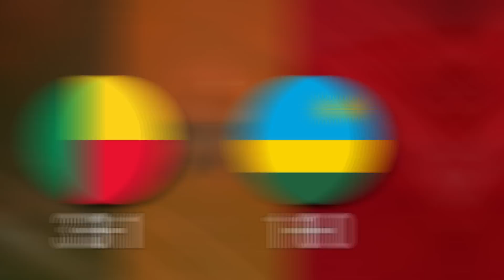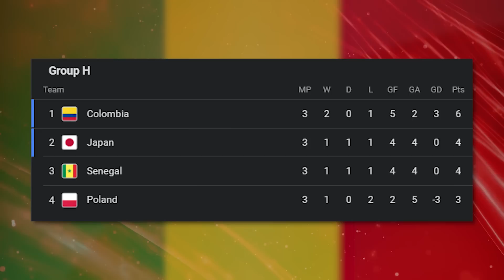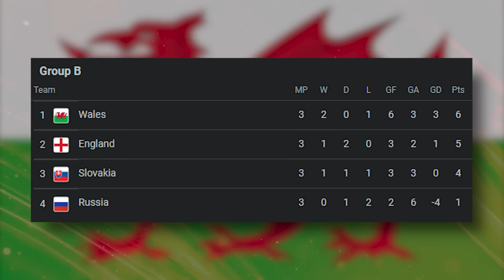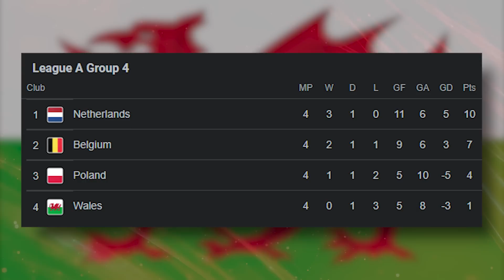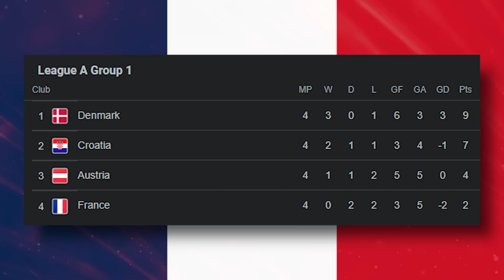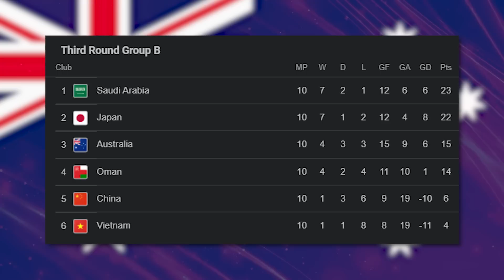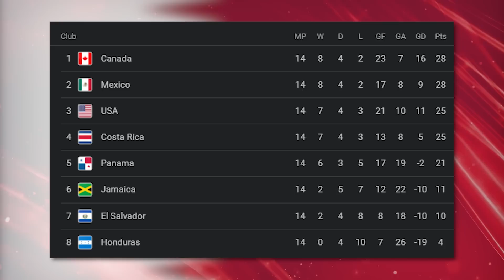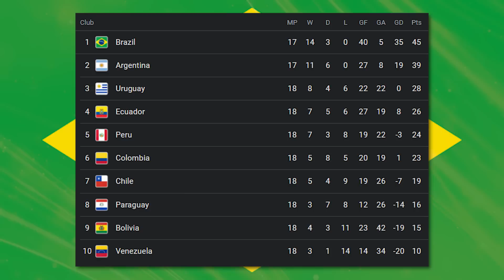*UPDATED* WORLD CUP 2022 PREDICTION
Here are my updated predictions after this last international break! A lot of new changes, let me know your thoughts as always in the comments! Good luck to all the countries that qualified.